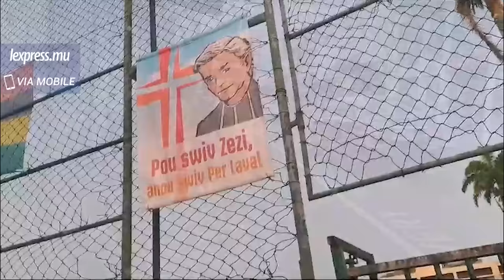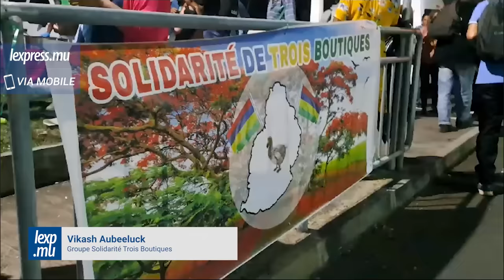Pèlerinage de Père Laval 2023: les volontaires s'activent pour accueillir les pèlerins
Ce vendredi 8 septembre marque le début du pèlerinage annuel pour le Père Laval. Des Mauriciens des quatre coins de l'île font le déplacement ce soir pour le caveau du Père Laval à Sainte Croix pour se recueillir.
Comme à l'accoutumée, des volontaires et diverses organisations se sont organisés afin d'accueillir les pèlerins comme il se doit avec de la nourriture et du jus.
Les marchands et fleuristes se sont aussi mobilisés dans la capitale pour faire de bonnes affaires.